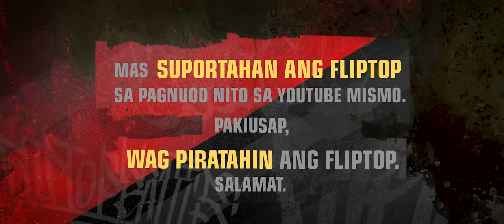FlipTop - Range vs Hazky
FlipTop presents: Ahon 12 @ D' mention, Buhay Parin City, Metro Manila, Philippines. December 2021. Filipino Conference Battle.

-RANGE VS HAZKY-